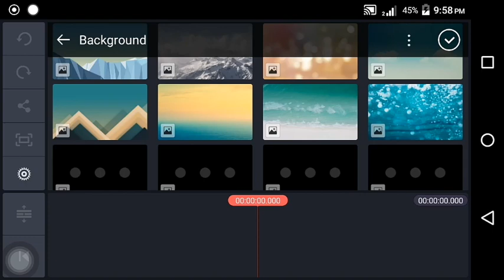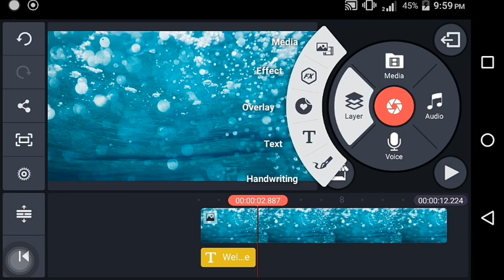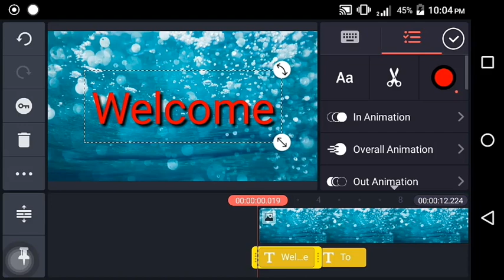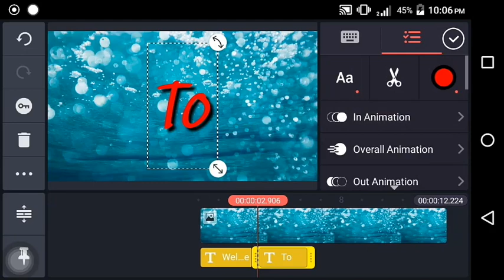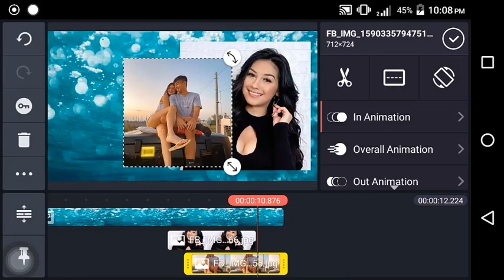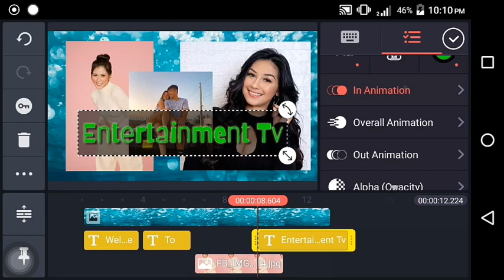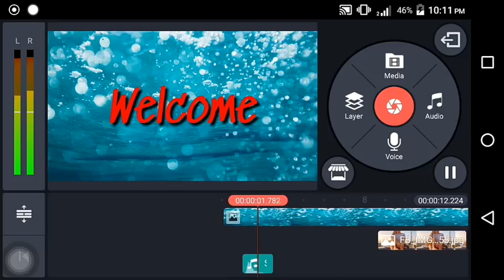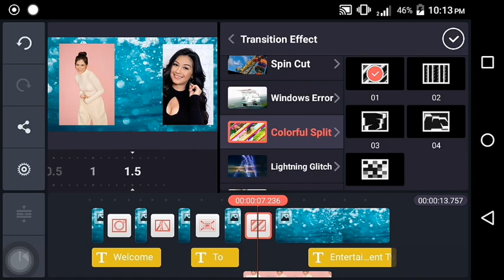HOW TO EDIT INTRO FOR VLOG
Please use 360ph quality on your youtube for hd quality.
Thank u.😘💙.
Please avoid commenting spam words.please!
All music's and sounds is beling to me.